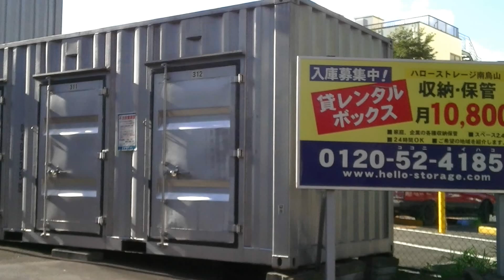貸し倉庫1